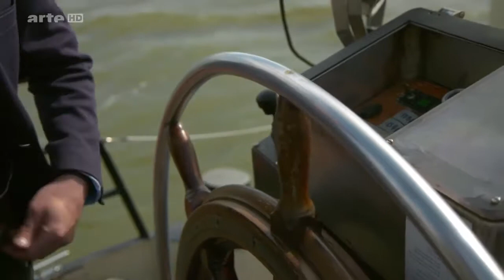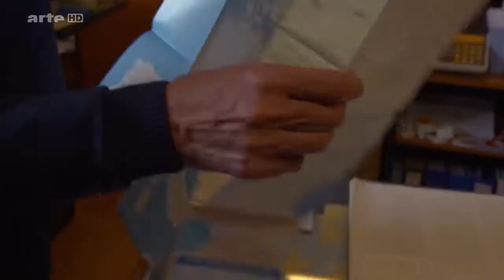ϟϟϟ Von Amsterdam nach Odessa 2/10: Flache Boote und weite Himmel Doku (2016) 2017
ARTE begleitet den holländischen Schriftsteller Auke Hulst auf seiner Reise per Anhalter über die Wasserwege Europas. Sein Ziel: Odessa, der berühmte Hafen am Schwarzen Meer. Auke beginnt.

Leben mit und auf dem Wasser. Nirgends erlebt man das mehr als in Friesland mit seinen Seen und Kanälen. Schriftsteller und Musiker Auke Hulst entdeckt das . ARTE begleitet den holländischen.

ARTE begleitet den holländischen Schriftsteller Auke Hulst auf seiner Reise per Anhalter über die Wasserwege Europas. Sein Ziel: Odessa, der berühmte Hafen am Schwarzen Meer. In dieser Folge:.

ARTE begleitet den holländischen Schriftsteller Auke Hulst auf seiner Reise per Anhalter über die Wasserwege Europas. Sein Ziel: Odessa, der berühmte Hafen . Leben mit un